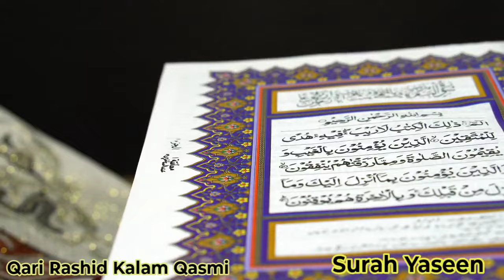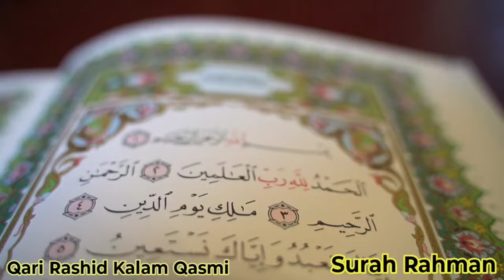Surah Yasin Shareef| Surah Rahman| Episode 112 | Recitation of Quran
yasin
yasin sharif full
yasin surah
Surah Yaseen | Yasin | Episode 225 Daily Arabic Tilawat Surah Yasin Surah Rahman